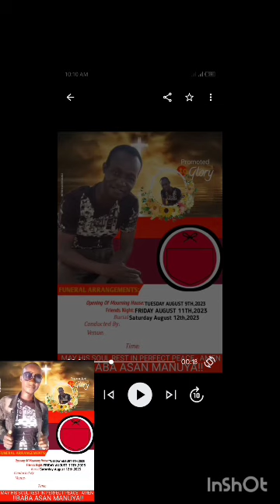Elder Noah suuk, Ebenezer official video, Bimoaba Music